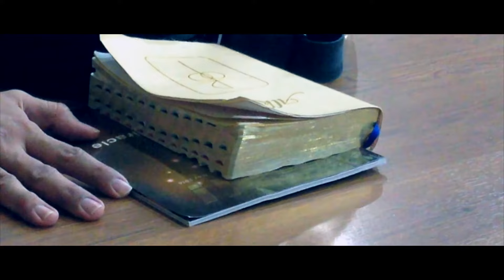Doa Puasa Tim Penyembahan Abbalove KTC (6-7 Mei 2016)